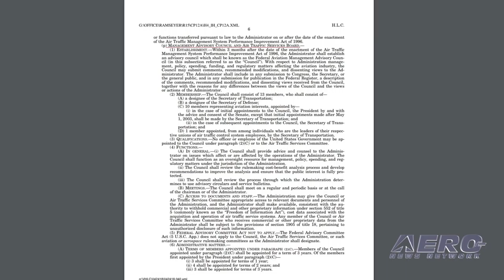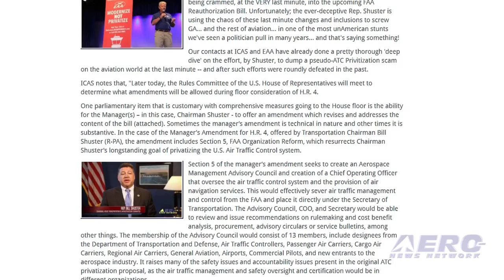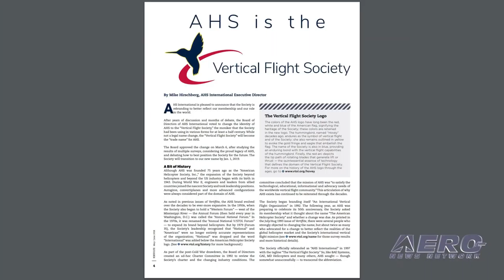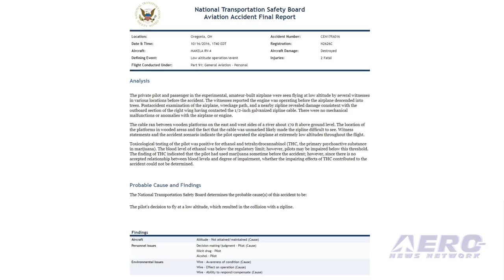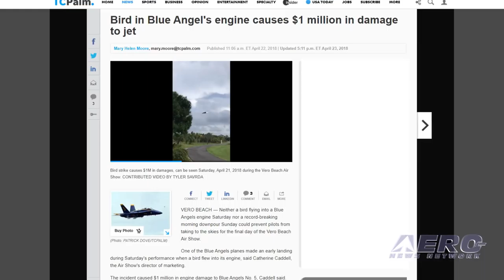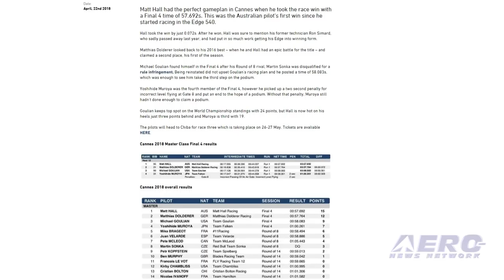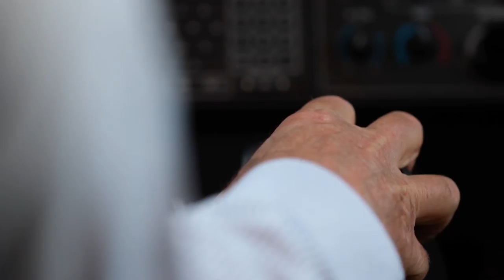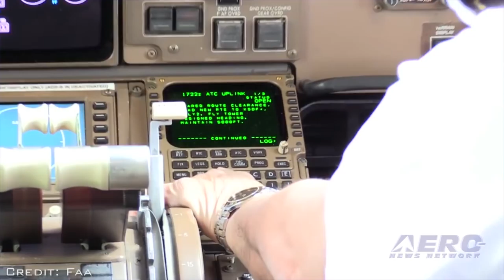Airborne 04.25.18: Dirty Aero-Politics, Red Bull, ALPA Opposition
Also: AHS Rebrands, Impaired Pilot, Blue Angels #5 Bird-Strike, Helicopter Online Ground School

The ATC Privatization war is not as over as we hoped, and as ANN has warned repeatedly, there were still opportunities for Washington style dirty tricks to create issues for us all... And they almost did. A deceptive last minute, and do mean last minute, attempt by Representative Bill Shuster seeks to create a pseudo ATC Privatization system through deceit and subterfuge. After all but admitting he had given up on this concept, Shuster snuck in language to the forthcoming FAA Reauthorization bill in order to create a similar airline controlled program to take over much of the aviation system. BUT --- late last night, we learned the attempt was killed... but it was a near-miss... and reason for everyone to think  twice before calling the fight over ATC Privatization all but over. The premiere of the Red Bull Air Race in France sparked high drama over the Riviera this past weekend. Looking for a return to the form that has twice made him runner-up in the World Championship, Pilot Matt Hall flew first in the Final 4. The time held up when World Champion Yoshihide Muroya of Japan earned a two-second penalty and Dolderer finished just behind Hall. But the shock of the round came when it was announced that Czech pilot Martin Šonka, who had apparently advanced to the Final 4, would in fact finish eighth due to a technical infraction. As a result, it was 2018 World Championship leader Michael Goulian who concluded the final round, his third-place finish keeping him at the top of the overall leaderboard. ALPA is ramping up its opposition to language included in the most recent FAA reauthorization bill that would change the requirements for pilots aboard cargo aircraft. Last week the House of Representatives released a new FAA reauthorization bill (H.R. 4). The legislation is pilot-partisan, except for one section. The language in Section 744 was added by the Science Committee and directs an R&D by NASA and FAA on single-piloted commercial cargo aircraft. ALPA says this provision poses significant aviation risks and undermines the safety of U.S. airspace. All this -- and MORE in today's episode of Airborne!!!

Airborne 04.25.18 is chock full of info in this Daily News Episode, Wednesday, April 25th, 2018... Presented by Aero-TV veteran videographer and Airborne Hosts Brianne Cross, Christopher Odom, and Laura Hutson, and is supported by ANN CEO/Editor-In-Chief Jim Campbell, Chief Videographer Nathan Cremisino, and Aero-Journalist Tom Patton, this episode covers:

The Dirtiest of Washington Politics? -- ATC Privatization By Deception?
Red Bull Air Race Championship Series Underway
ALPA Ramps Up Opposition To H.R. 4 Section 744
AHS Rebrands As The Vertical Flight Society
NTSB Finds Pilot In 2016 Ohio Accident Was Impaired Found Alcohol And Marijuana
Blue Angels #5 Damaged By Bird Strike During Performance
Helicopter Online Ground School Introduces New Course